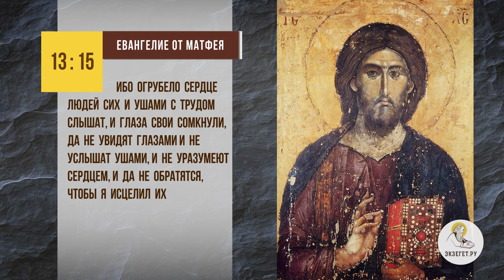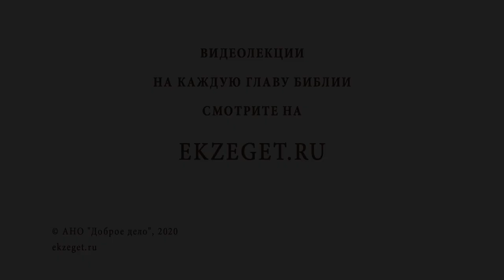В чем причина всех бед в России? Библия отвечает. Священник Стахий Колотвин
В сегодняшнем видео с иереем Стахием Колотвиным отвечаем на вопрос: "В чем причина всех бед в России?". Касаемся следующих тем:

🔸Адекватная оценка происходящего.
🔸Страдание от грехов рода человеческого.
🔸Исправление себя.
🔸Рассвет государства.
🔸"В России две беды: дураки и дороги".
🔸Молитва праведника.
🔸Вечная борьба христианина.